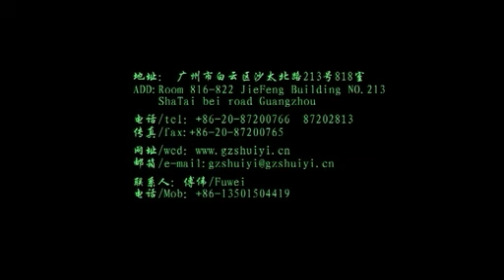Outdoor Large Musical Dancing Water Fountain Show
Outdoor Large Musical Dancing Water Fountain Show with Colorful Led Light